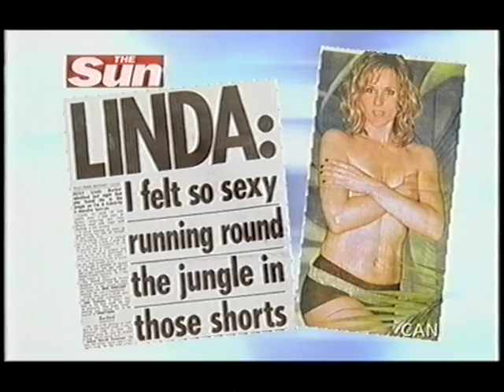this morning linda barker